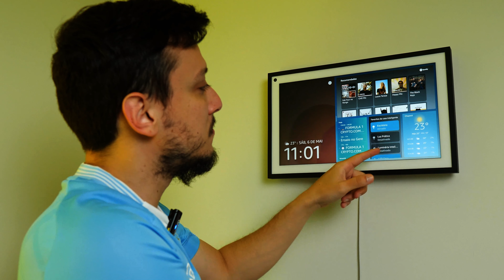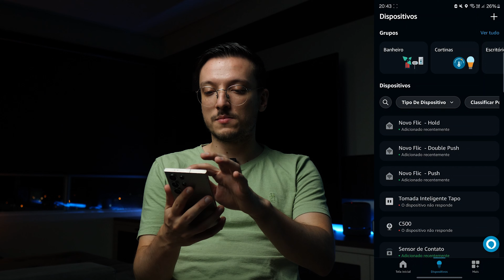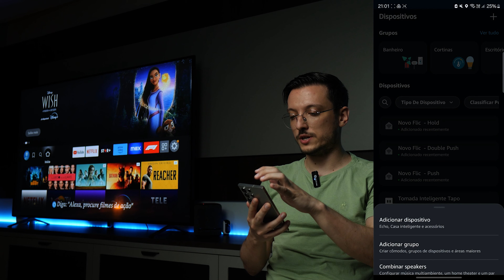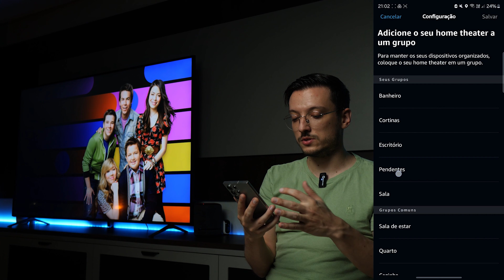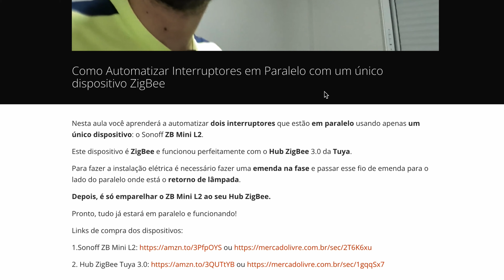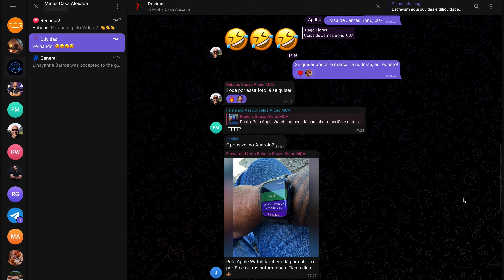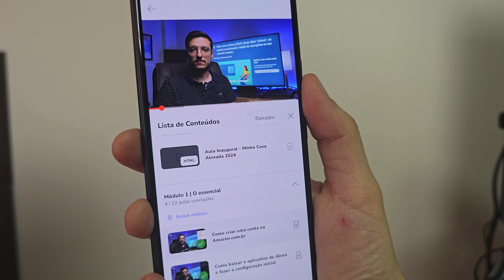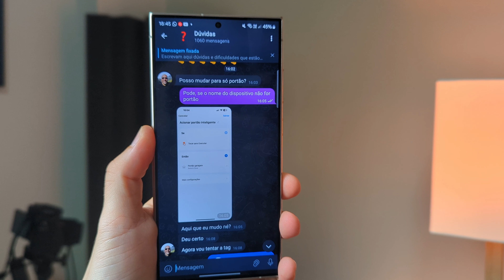Masterclass de Casa Inteligente | Dia 03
🔥INSCRIÇÕES ABERTAS! Vem fazer parte do nosso time e aprender a deixar sua casa Alexada

Neste vídeo vou te mostrar como pessoas comuns estão transformando suas casas em casas inteligentes através da Alexa, mesmo sem nenhum conhecimento prévio de automação e sem contratar uma empresa especializada.
Você vai aprender a diferença entre cenas, rotinas e grupos na Alexa e vai finalmente compreender melhor o que é o ZigBee e as vantagens dele.

🏠O Minha Casa Alexada é um método 100% online que te ensina a montar a própria casa inteligente através da Alexa. Baixe o livro digital Mestre do ZigBee de graça

📨Medo de não receber nossos emails? Então, entra no grupo do WhatsApp